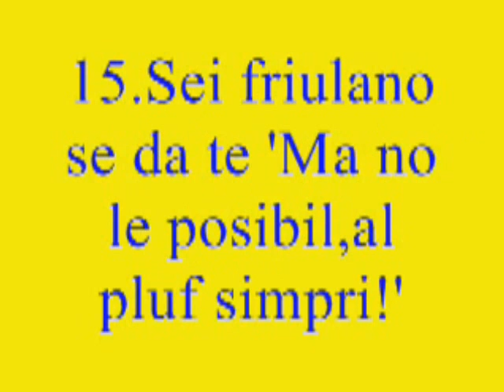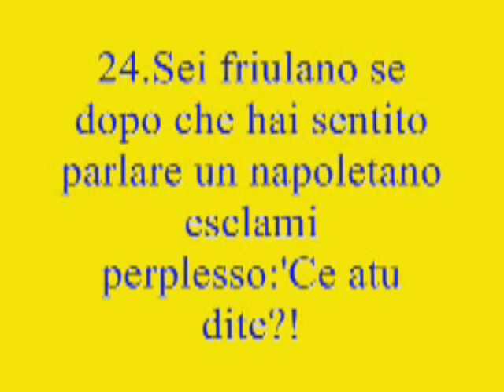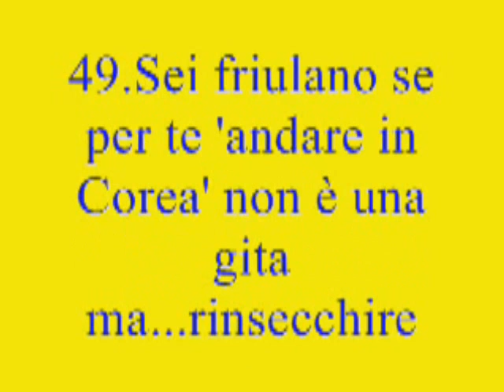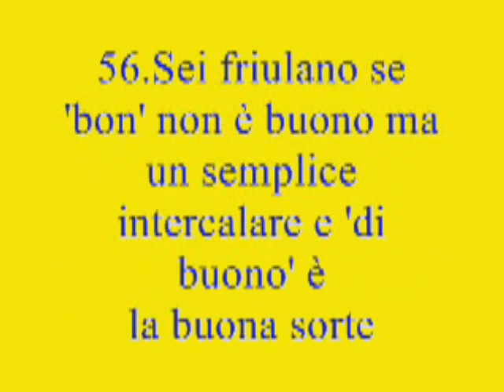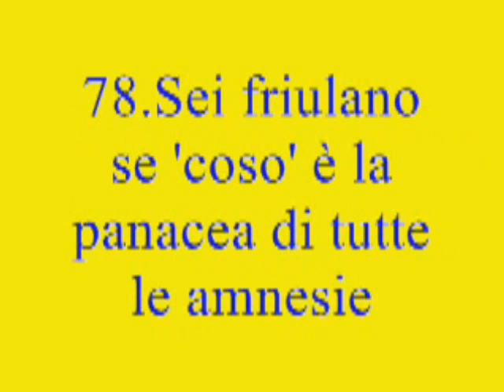I principi fondamentali del friulano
Il video è preso in prestito da cjappilu :)